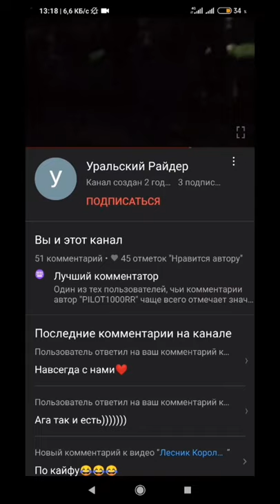РОЗЫГРЫШ ПРИЗОВ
ПРИВЕТ ДРУГ Я
ЕСЛИ ВАМ ПОНРАВИТСЯ ТО ПРИЗЫ БУДУТ ВСЕ КРУЧЕ
 ДОБРО ПОЖАЛОВАТЬ НА МОЙ КАНАЛ,БУДУ ОЧЕНЬ РАД ЕСЛИ ПОДПИШЕШЬСЯ! СПАСИБО